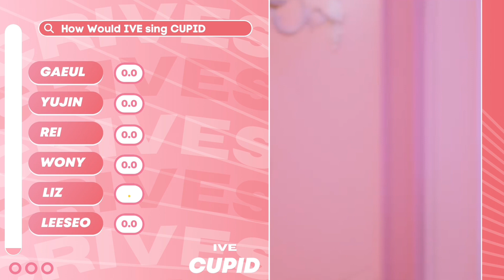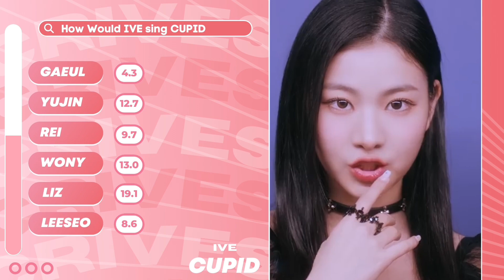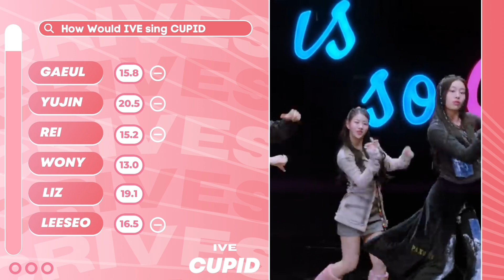How Would IVE Sing "Cupid" By FIFTY FIFTY (Line Distribution)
Song: Cupid (IVE)
 Artist: Fifty Fifty (IVE)
 We apologize if there is an error.